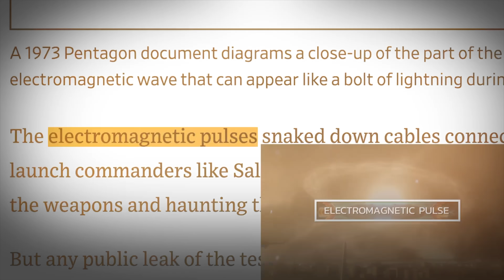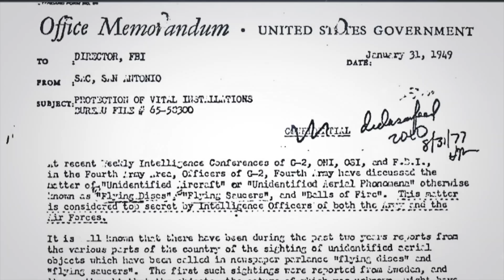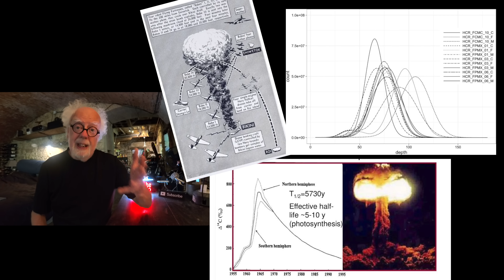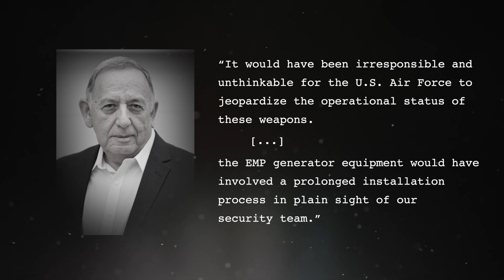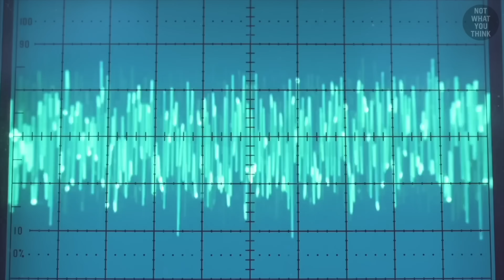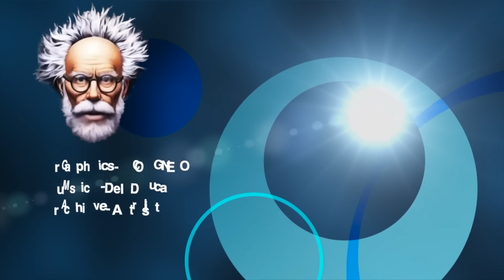UAP Weaponised by EMP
**how to attract UFOs:**

Join acclaimed TV science filmmaker Simon Holland as he uncovers the fascinating world of non-nuclear electromagnetic pulse (EMP) weapons, the advanced physics successors to the atomic bomb. Developed by the USA and Britain, these powerful systems utilize energy to disrupt enemy power grids, radios, and electronic devices, rendering them inoperable.

In this compelling documentary, we delve into the mysterious Cobra Mist laboratory in Suffolk, UK, and investigate whether it was designed as an EMP weapon aimed at the Soviet Union to halt a potential invasion. What role did this facility play in the Cold War?

Additionally, we explore the intriguing hypothesis that the high energy produced by EMPs could attract unidentified aerial phenomena (UAP). Could the electromagnetic fields generated by these weapons be a beacon for non-human intelligence?

Through expert interviews and in-depth analysis, Simon examines the implications of EMP technology on national security and its possible connections to extraterrestrial activity.

Join us on this captivating journey as we unravel the mysteries surrounding EMP weapons and their potential to influence both human conflict and the unknown.